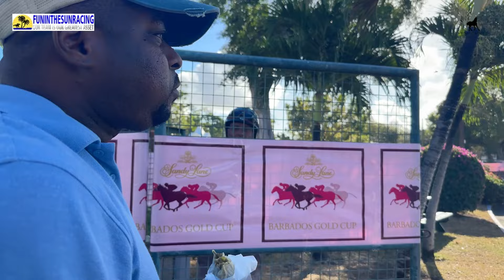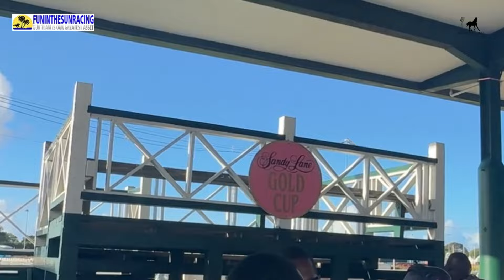The day before Barbados's Gold Cup with Kadeem Mohammed, Ricardo Legall, Romel Lovell and much more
The guys working behind the scenes don't always get their shine.  They love what they do and of course, it's hard work with little reward for some, sometimes.  I get the feeling that they won't change anything for the world and for them, this is their world!  The smiles sometimes shrink due to exhaustion and minor disappointment of losing a race or sometimes even a horse but these hard-working guys get right back on the saddle and they keep going.